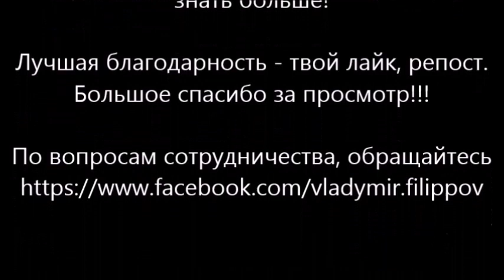Митинг в поддержку принятия закона защиты Украинского языка. Закон захисту Української мови. Киев.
Мітинг на підтримку прийняття закону "Захисту Української мови". Київ. 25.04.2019 р.
Митинг в поддержку принятия закона "Защиты Украинского
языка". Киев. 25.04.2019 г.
Киев,Украина,Язык,Украинский язык,Митинг,Акция,Верховная рада,2019,Закон о Украинском языке,политика,
Київ, Україна, Мова, Українська мова, Мітинг, Акція, Верховна рада, 2019, Закон про Українському мовою, політика,
Kiev, Ukraine, Language, Ukrainian, Meeting, Action, Verkhovna Rada, 2019, Law on Ukrainian language, politics,